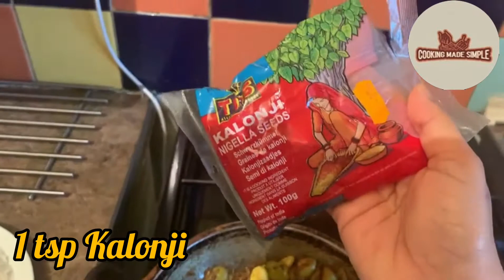How to pickle belfoy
Easiest method on how to pickle belfoy *long shelf life*

Ingredients:
turmeric
coriander powder
belfoy
methi
apple cider vinegar
paspuran
olive oil
mustard oil
onion
garlic
ginger paste
salt
sugar